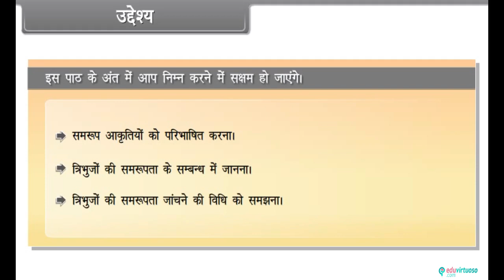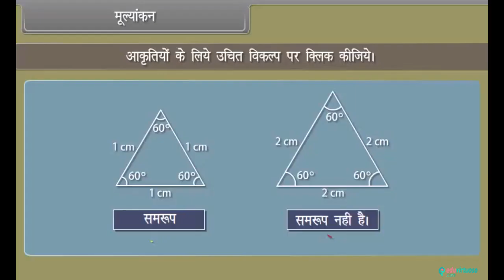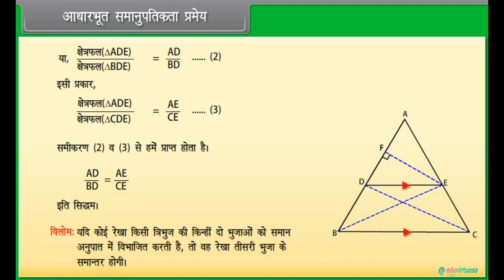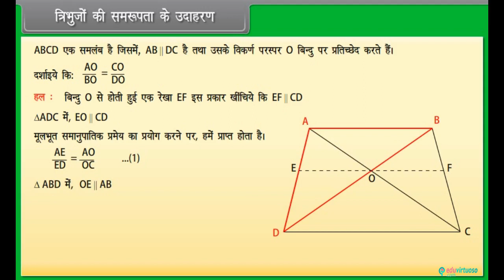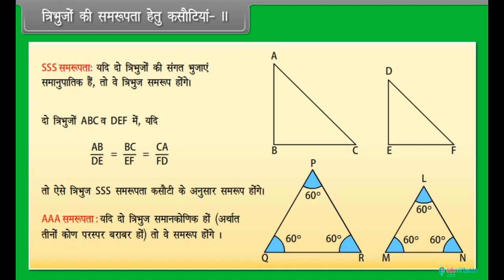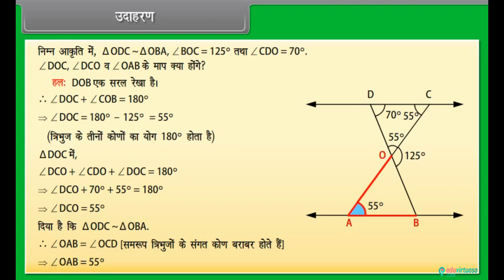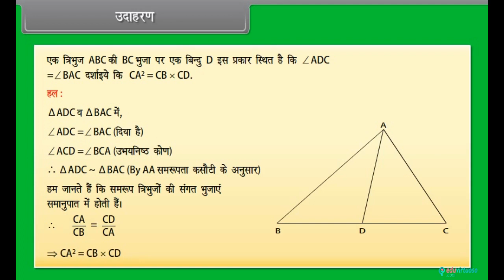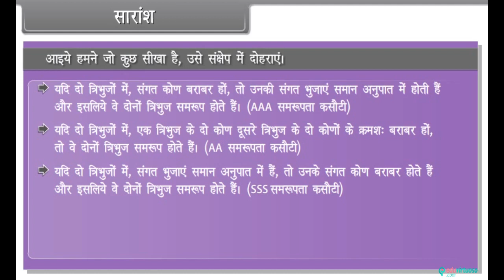Hindi Medium | Class 10 | CBSE | Maths | Triangles I